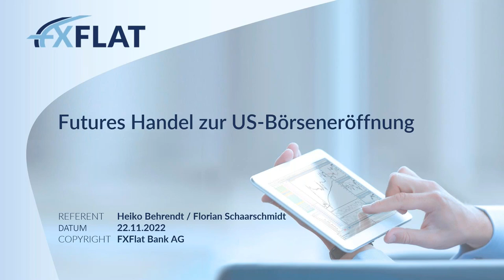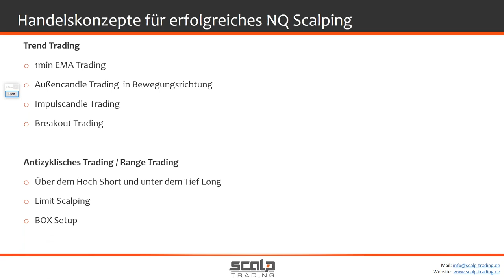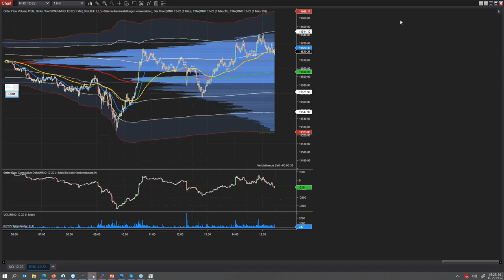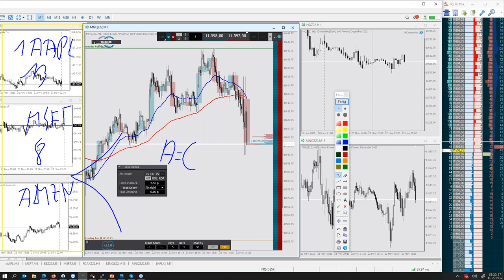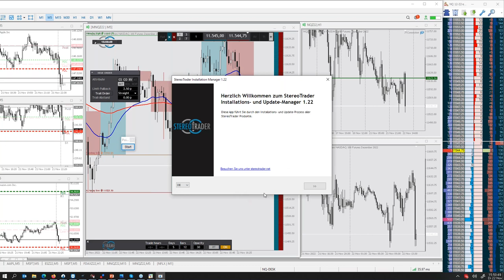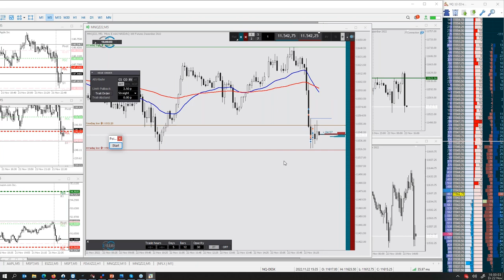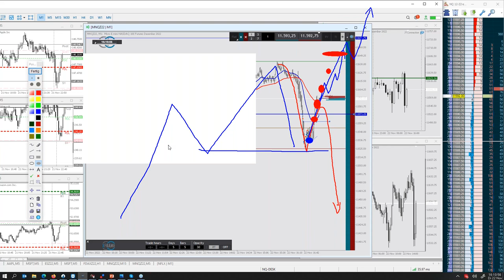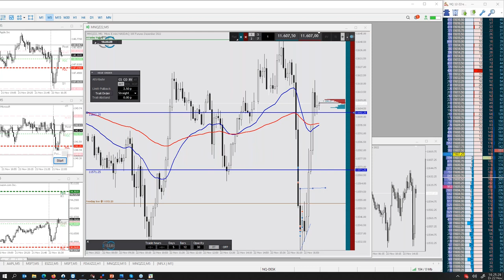Heiko Behrendt - Futures Handel zur US-Börseneröffnung 22.11.2022